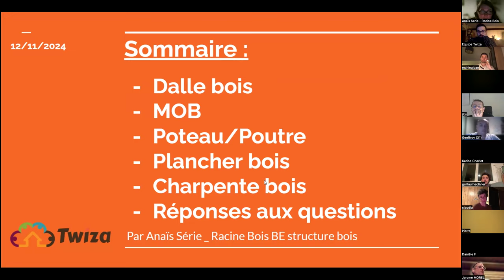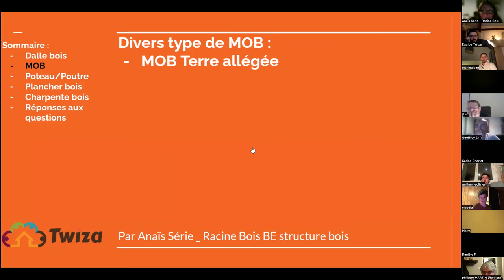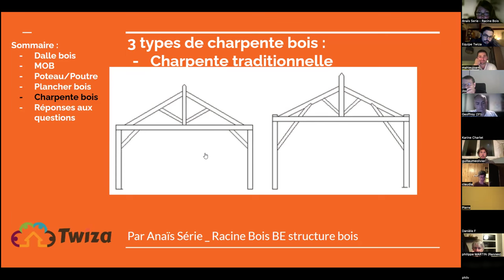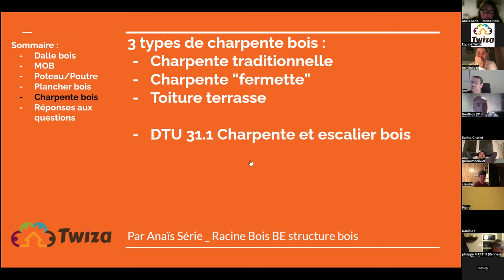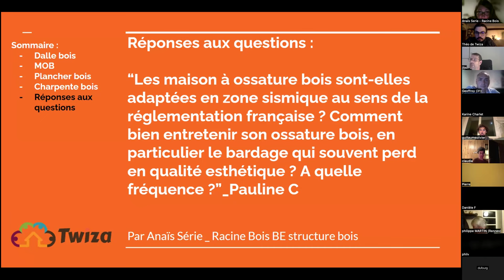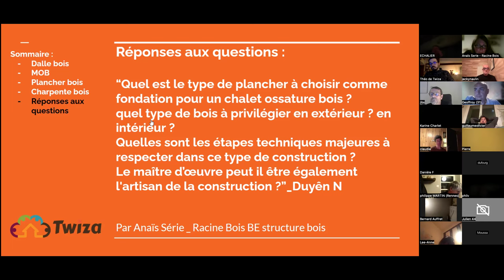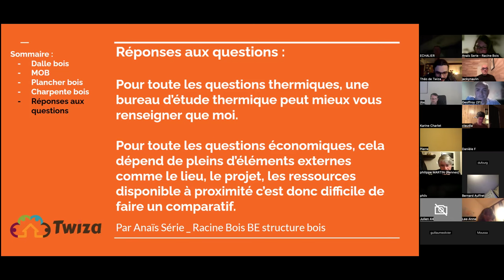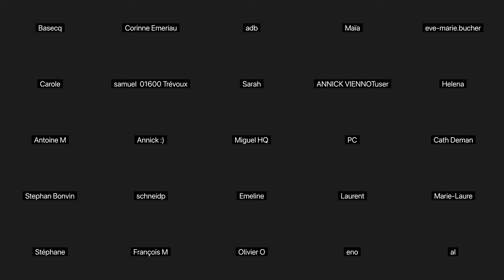Les systèmes constructifs en ossature bois avec Anaïs SERIE de RACINE BOIS (Conseils de pros #29)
Anaïs SÉRIE de Racine Bois nous a fait le plaisir de venir le mardi 12 novembre pour nous parler ossature bois !

Si tu construis ton habitat, prévois une extension ou autre, voici les thèmes que l'on a abordé :

- La dalle bois (système sur plot/système sur radier)

- Les MOB (mur ossature bois classique, mob système greb, mob paille, chaux/chanvre...)

- Les mardriers / fustes

- Plancher bois plateforme et muralière / système poteau/poutre

- Charpente tradi ou contemporaine (toiture terrasse)

Il ne s'agissait pas tant de les classer du plus ou moins cher, mais plutôt de comprendre comment dimensionner son projet en fonction des ressources à ta disposition.